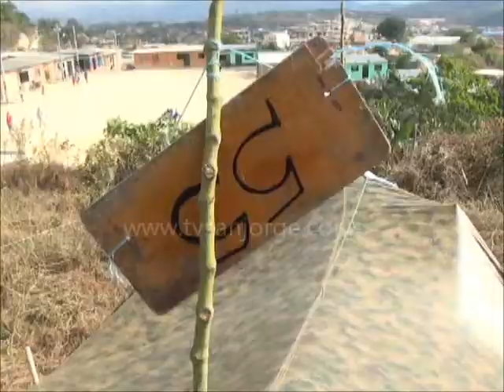Cerca de 200 familias invaden terreno en Asovigirón